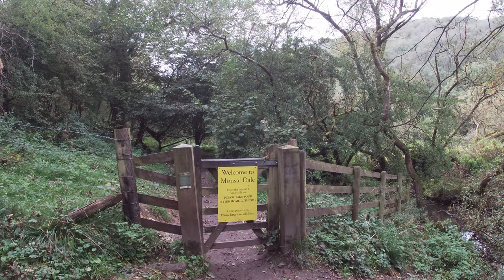VLOG # 74 PART 1 MONSAL DALE / PEAK DISTRICT / WATER FALLS / HEADSTONE VIADUCT / HEADSTONE TUNNEL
Just want to share with guys my experience when I followed the trail down the Headstone Tunnel, Headstone Viaduct and Waterfalls here in Monsal Dale Peak District Derbyshire, England. If you are new to my channel and you like this video please give it a thumbs up, subscribe to my channel and hit that bell button icon so you'll be updated when I upload a new video. Let's enjoy the scenery...